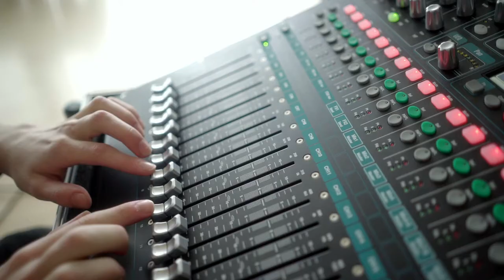THS Musikförderung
Musikalische Talente werden an der Theodor-Heuglin-Schule besonders gefördert.